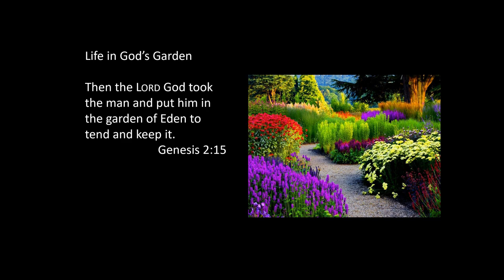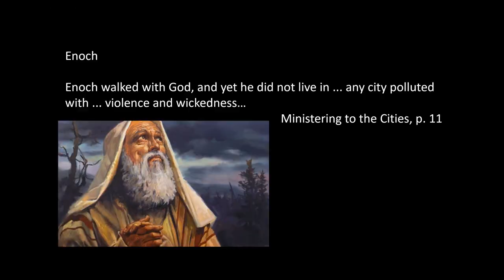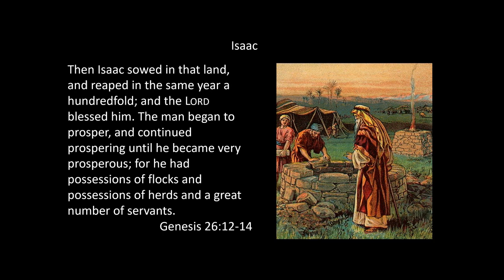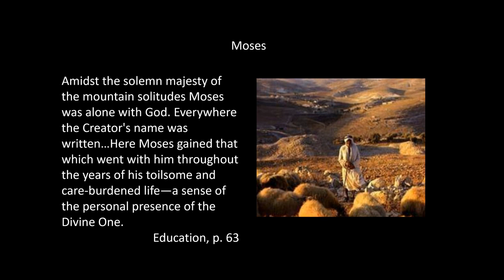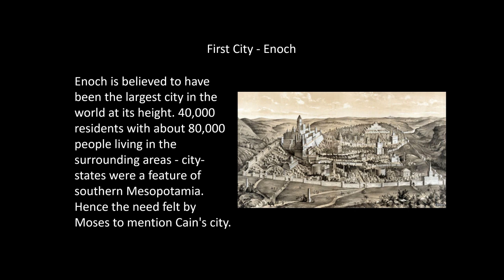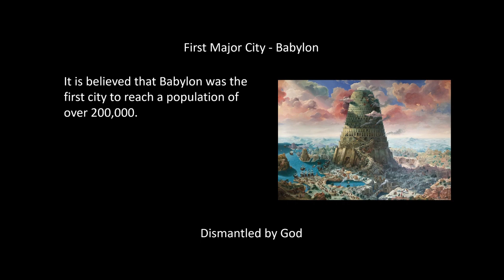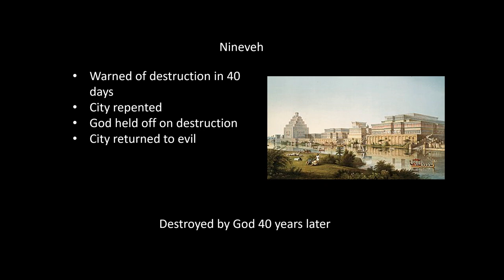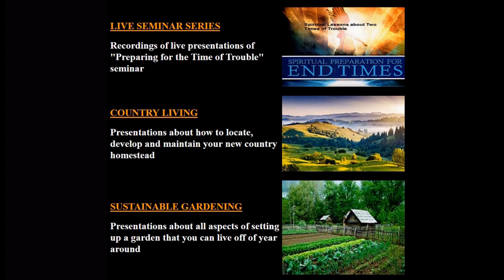Country Living in the Bible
PFTTOT Part 385 Country Living in the Bible
Country Living Camp Meeting 2023